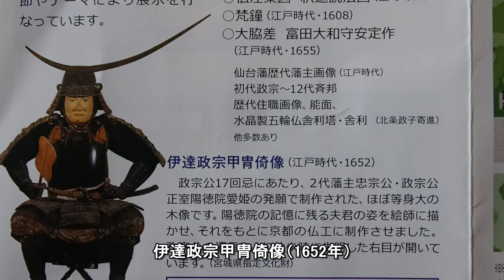国宝 瑞巌寺 Japan's national treasure Zuiganji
瑞巌寺にいって来ました。瑞巌寺は独眼竜で知られる伊達政宗の菩提寺です。どうぞご覧ください。